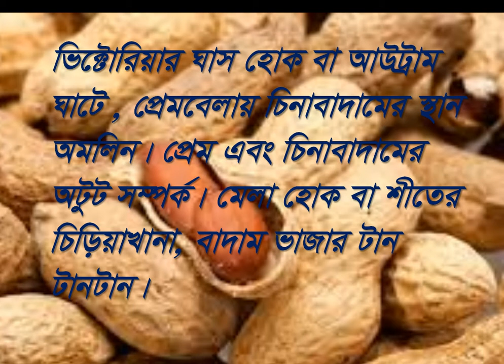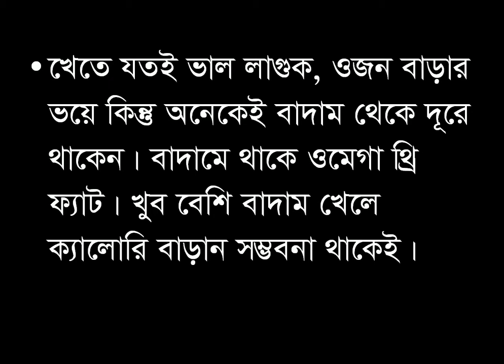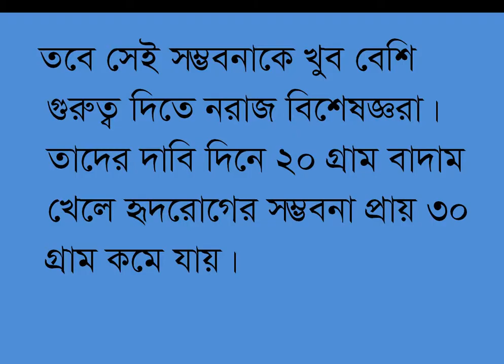20 গ্রাম বাদাম খেলে কি হয় মেজিক দেখুন,See what is a 20-gram nut mascara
20 গ্রাম বাদাম খেলে কি হয় মেজিক দেখুন,See what is a 20-gram nut mascara,বাদাম একটি সাধারন খাবার মানুষ মনে করে আসলে তা নয় কারন বাদামে রয়েছে উপকারিতা যা বলা বাহুল্য ,Nuts are a common food that people think is not really because the nut is beneficial which is not worth it